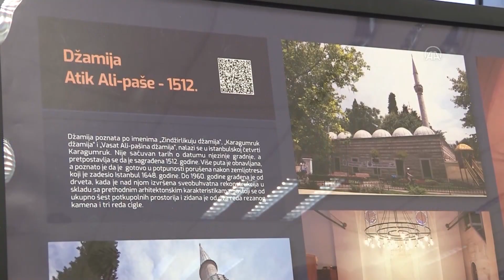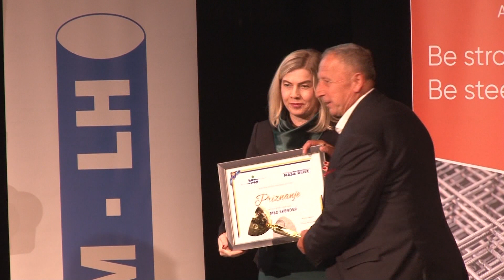vijesti 05 05 2023